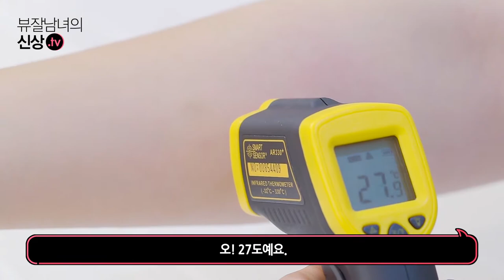뷰티쁠 2017년 6월호 뷰잘남녀의 신상 TV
ITEM 1 네이처리퍼블릭 캐나다 휘슬러 퓨어 아이스 바디 스파클링 젤 150ml 9900원.
뜨거워진 보디 피부에 바르면 몸이 빠르게 시원해지고, 탄산 버블이 혈액순환을 촉진해 부기까지 빼주는 똑똑한 아이템. 더운 여름, 장시간 야외 활동 시 필수로 챙길 것.

ITEM 2 클리오 프리즘 에어 섀도우 06 시크 브론즈 2.3g 1만4000원.
이제 더 이상 눈가에 흩날리는 펄 가루들로 고민하지 않아도 된다. 화려한 펄감에 쫀쫀한 밀착력, 그리고 보이는 색 그대로 구현하는 또렷한 발색력까지. 이것이야말로 혁신적인 펄 섀도의 등장이 아닐 수 없다.

ITEM 3 메이크업 포에버 AQUA XL 컬러 페인트 4.8ml 3만4000원대.
내 맘대로 섞어 쓰는 꿀잼 뷰티템의 등장. 이 컬러 저 컬러 섞어보는 재미도 있고, 내가 원하는 컬러를 그때그때 제조할 수 있으니, 몇 컬러만 구비해두면 색조 메이크업 아이템을 많이 살 필요도 없다.